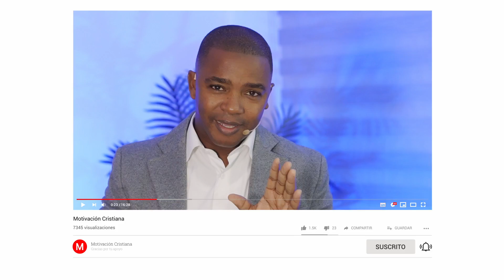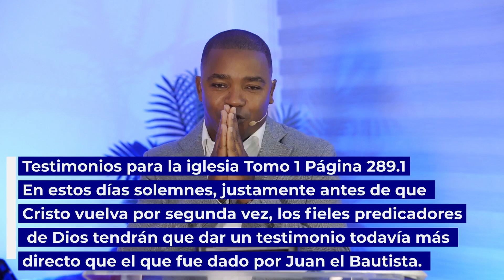CONSAGRACIÓN ADVENTISTA MODERNA - Fabio Fory - Motivación Cristiana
"La mies es mucha y los obreros pocos"
Mil gracias por apoyarnos.